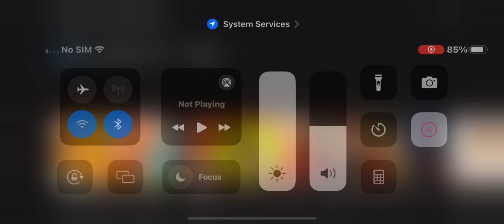foxy pants - smyths toys